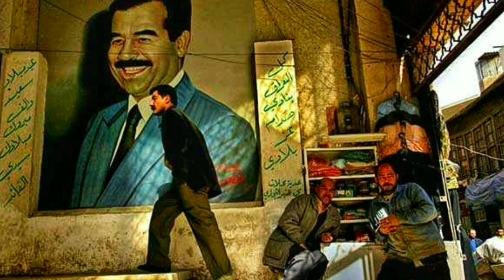സദ്ദാം ഹുസൈൻ ജീവചരിത്രം | Real Story of Saddam Hussein | ഇറാഖിന്റെ ധീര പുത്രൻ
1979 ജൂലൈ 16 മുതൽ 2003 ഏപ്രിൽ 9 വരെ ഇറാഖിന്റെ പ്രസിഡണ്ടായിരുന്ന വ്യക്തിയാണ് സദ്ദാം ഹുസൈൻ അബ്ദ് അൽ-മജീദ് അൽ-തിക്രിതി ജനനം: ഏപ്രിൽ 28 ,1937 മരണം - ഡിസംബർ 30, 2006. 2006 ഡിസംബർ 30 ന് അമേരിക്കൻ സൈന്യം സ്ഥാപിച്ച ഇടക്കാല സർക്കാർ വിചാരണക്കൊടുവിൽ അദ്ദേഹത്തെ തൂക്കിലേറ്റി.

വടക്കൻ ഇറാഖിൽ ടൈഗ്രീസ് നദിക്കരയിലുള്ള തിക്രിത്ത് പട്ടണത്തിൽ നിന്നും എട്ടു കിലോമീറ്റർ അകലെയുള്ള അൽ-അവ്ജ ഗ്രാമത്തിൽ സുബഹ് തുൽഫയുടെയും ഹുസൈൻ അൽ മജീദിന്റെയും മകനായി 1937 ഏപ്രിൽ 28-ന് സദ്ദാം ജനിച്ചു. സദ്ദാമിന്റെ ചെറുപ്പത്തിലെ പിതാവ് മരിച്ചിരുന്നു.പിന്നീട് അമ്മാവനായ ഖൈരള്ള തുൽഫയുടെ സംരക്ഷണയിലാണ് സദ്ദാം വളർന്നത്. ഇറാഖ് സൈന്യത്തിൽ ഉദ്യോഗസ്ഥനായിരുന്നു ഖൈരള്ള. രാജകുടുംബത്തെയും അവരെ പിന്തുണക്കുന്ന ബ്രിട്ടനെയും എതിർത്തതിന്റെ പേരിൽ അദ്ദേഹം ജയിലിലായി.അതോടെ സദ്ദാമിന്റെ ജീവിതം കഷ്ടത്തിലായി. അമ്മയുടെ അടുത്ത് മടങ്ങിയെത്തിയ സദ്ദാമിനെ രണ്ടാനഛൻ തരം കിട്ടിയപ്പോഴൊക്കെ കഠിനമായി ദ്രോഹിച്ചു. അവരുടെ ദ്രോഹം ആ കൊച്ചു ബാലനു സഹിക്കാവുന്നതിനപ്പുറമായിരുന്നു. അങ്ങനെ അവൻ ആദ്യമായി ആയുധമെടുത്തു. കയ്യിൽ കിട്ടിയതൊക്കെയെടുത്ത് അവൻ അവരെ ആക്രമിക്കാൻ തുടങ്ങി.

അഞ്ചു വർഷത്തിനു ശേഷം ഖൈരള്ള ജയിൽമോചിതനായി. സദ്ദാം വീണ്ടും അദ്ദേഹത്തിന്റെ സംരക്ഷണയിലായി. അദ്ദേഹം സദ്ദാമിനെ തിക്രിത്തിലെ സ്കൂളിൽ ചേർത്തു. സ്കൂളിലെ ഏറ്റവും പ്രായം ചെന്ന കുട്ടിയായിരുന്നു സദ്ദാം.

ഒരു വർഷത്തെ സ്കൂൾ പഠനത്തിനു ശേഷം സദ്ദാം അമ്മാവനൊപ്പം ഇറാഖിന്റെ തലസ്ഥാനമായ ബാഗ്ദാദിലേക്കു പോയി;പഠനം തുടർന്നു. ഒപ്പം രാക്ഷ്ട്രീയത്തിലുമിറങ്ങി. ആറടി രണ്ടിഞ്ച് ഉയരം.ആരും അടുക്കാൻ മടിക്കുന്ന പ്രക്രതം.ഇതെല്ലാമായപ്പോൾ രാക്ഷ്ട്രീയത്തിൽ സദ്ദാമിനു നല്ലൊരു ഭാവി തുറന്നു കിട്ടി. അങ്ങനെ 1957-ൽ സദ്ദാം ബാത്ത് പാർട്ടിയിൽ അംഗമായി. ജൂലൈ 14-ന് അബ്ദുൾ കരീം ഖാസിമിന്റെ നേത്രത്വത്തിൽ ഒരു സംഘം സൈനികർ ഫൈസൽ രാജാവിനെയും രാജകുടുംബങ്ങളെയും വെടിയുണ്ടക്കിരയാക്കി. തുടർന്ന് ഖാസിമിന്റെ നേതൃത്വത്തിൽ ഇറാഖിൽ പുതിയ സർക്കാർ അധികാരത്തിലെത്തി.കമ്യൂണിസ്റ്റ് പാർട്ടിയുടെയും ബാത്ത് പാർട്ടിയുടെയും പിന്തുണ ഖാസിമിനുണ്ടായിരുന്നു.എന്നാൽ അറബ് ഐക്യത്തിനു വേണ്ടി പ്രവർത്തിക്കാൻ വിസമ്മതിച്ചതോടെ പാർട്ടിയുടെ നോട്ടപ്പുള്ളിയായി. 1959-ൽ ഖാസിമിനെ വധിക്കാൻ നടത്തിയ ശ്രമത്തിൽ സദ്ദാമും പങ്കാളിയായി. പക്ഷെ വധശ്രമം പാളി.സദ്ദാമിനു വേടിയേറ്റതിനെത്തുടർന്ന് സിറിയയിലേക്കും പിന്നീട് ഈജിപ്തിലെ കെയ്റോയിലേക്കും കടന്നു.

2003-ലെ അമേരിക്കയുടെ സൈനിക അധിനിവേശം അദ്ദേഹത്തെ ഭരണത്തിൽ നിന്നും നിഷ്കാസിതനാക്കി. ബാത്ത് പാർട്ടിയുടെ തലവൻ ആയിരുന്ന അദ്ദേഹത്തിന്റെ ഭരണത്തിൻ കീഴിൽ മതേതര അറബ് വാദം, സാമ്പത്തിക പരിഷ്കാരങ്ങൾ, അറബ് സോഷ്യലിസം, എന്നിവ ഇറാഖ് സ്വീകരിച്ചു. ഇറാഖിനെ നവീകരിക്കുന്നതിനും അറബ് ഉപഭൂഖണ്ഡത്തിൽ ഇറാഖിനു സ്ഥിരത നൽകുന്നതിനും സദ്ദാമിന്റെ ഭരണം സഹായിച്ചു. ബാത്ത് പാർട്ടിയെ അധികാരത്തിൽ കൊണ്ടുവന്ന 1968-ലെ സൈനിക അട്ടിമറിയുടെ ഒരു പ്രധാന സംഘാടകൻ സദ്ദാം ആയിരുന്നു. ഈ സൈനിക അട്ടിമറി ആണ് ബാത്ത് പാർട്ടിയെ ദീർഘകാല ഭരണത്തിലേക്ക് കൊണ്ടുവന്നത്.

തന്റെ മാതുലനും അബലനായിരുന്ന പ്രസിഡന്റ് അഹ്മദ് ഹസ്സൻ അൽ-ബക്കർ ന്റെ കീഴിൽ ഉപരാഷ്ട്രപതി ആയിരുന്ന സദ്ദാം സർക്കാരും സൈന്യവുമായുള്ള ഭിന്നതകൾ ശക്തമായി നിയന്ത്രിച്ചു. ശക്തവും ക്രൂരവുമായ സുരക്ഷാസേനയെ നിർമ്മിച്ച സദ്ദാം തന്റെ അധികാരം സർക്കാരിനു മുകളിൽ ഉറപ്പിച്ചു.

രാഷ്ട്രപതിയായപ്പോൾ സദ്ദാം ഒരു ശക്തമായ സർക്കാർ രൂപവത്കരിച്ചു. രാജ്യത്ത് ശക്തിയും സ്ഥിരതയും സദ്ദാം ഉറപ്പിച്ചു. അദ്ദേഹത്തിന്റെ ഭരണ കാലത്താണ് ഇറാൻ - ഇറാഖ് യുദ്ധം (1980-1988), ഗൾഫ് യുദ്ധം (1991) എന്നിവ നടന്നത്. തന്റെ ഭരണത്തെ അസ്ഥിരപ്പെടുത്തുന്ന മുന്നേറ്റങ്ങളെ അദ്ദേഹം അടിച്ചമർത്തി. പ്രത്യേകിച്ചും വർഗ്ഗീയമായ വിഭജനങ്ങളുടെ പേരിൽ സ്വയംഭരണാവകാശം ആവശ്യപ്പെട്ട വംശീയ-മതപരമായ മുന്നേറ്റങ്ങളെ അദ്ദേഹം ശക്തമായി അടിച്ചമർത്തി. സുന്നി ഇറാഖികളുടെ ഇടയിലും അറബ് വംശജരുടെ ഇടയിലും അദ്ദേഹം ഒരു ജനകീയ നായകനായി തുടർന്നു. ഇസ്രായേലിനു എതിരായും അമേരിക്കയ്ക്ക് എതിരായും ചങ്കുറപ്പോടെ നിലകൊണ്ട ഒരു ഭരണാധികാരിയായിരുന്നു സദ്ദാം എന്നതായിരുന്നു ഈ ജനപ്രിയതയ്ക്കു കാരണം.

അമേരിക്കയുടെ ഇറാഖ് അധിനിവേശത്തിനു ശേഷം സദ്ദാം 2003 ഡിസംബർ 13-നു പിടികൂടപ്പെട്ടു. നവംബർ 5, 2006-ൽ അദ്ദേഹത്തെ മനുഷ്യത്വത്തിനെതിരായി ഉള്ള കുറ്റങ്ങളുടെ പേരിൽ അദ്ദേഹം തുക്കിക്കൊലയ്ക്കു വിധിക്കപ്പെട്ടു. സദ്ദാമിന്റെ അപ്പീൽ പരമോന്നത കോടതി 2006 ഡിസംബർ 26-നു തള്ളി. ഡോക്ടർമാർ, വക്കീലന്മാർ, ഭരണാധികാരികൾ എന്നിവരുടെ മുന്നിൽ വെച്ച് സദ്ദാം 2006 ഡിസംബർ 30 രാവിലെ 6 മണിക്ക് തൂക്കിക്കൊല്ലപ്പെട്ടു.

All videos and photos are belongs to it's owners.